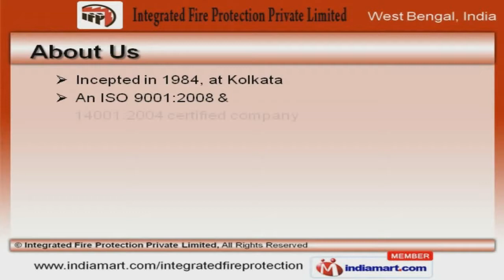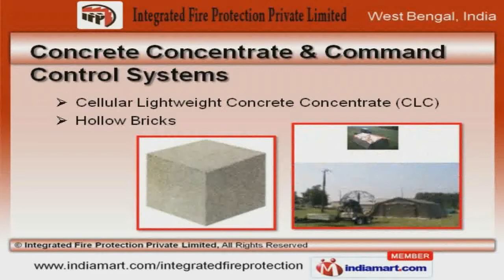Fire Fighting Foam by Integrated Fire Protection Private Limited, Kolkata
Welcome to Integrated Fire Protection Private Limited, Manufacturer and Exporter of Fire Extinguishing Foam Powder Cylinders and Equipments. We are an ISO 9001:2008 and 14001:2004 certified company, incepted in 1984 at Kolkata. Our products are applicable in Fertilizer, Chemical, Power and other sectors. International quality standards, industry leading prices and immense industry expertise make us the preferred supplier in the industry. Fire Fighting Foams, Concrete Concentrate and Command Control Systems are some of our products and services. Our Fire Fighting Foams are best in the industry amongst others. Dry Chemical and Monnex Powders are widely appreciated in the market. We also provide Fire Fighting Equipment and Trucks that are setting a performance standard in the market. Our Fire Extinguisher and NABL Accredited Laboratory are a class apart. We are highly instrumental in presenting a wide spectrum of Concrete Concentrate and Command Control Systems that are cost effective.